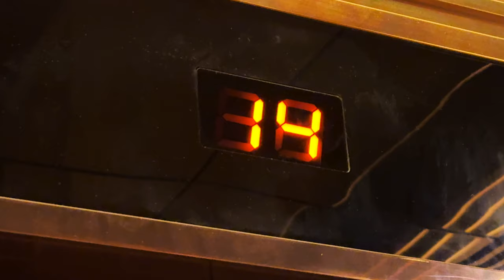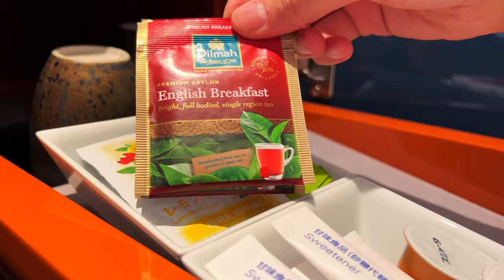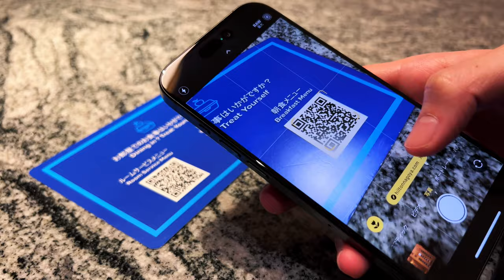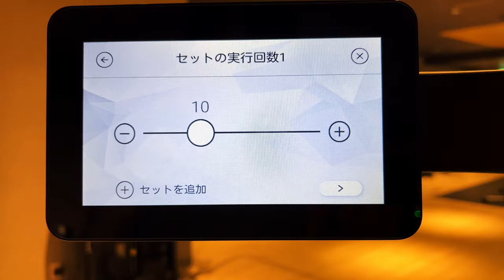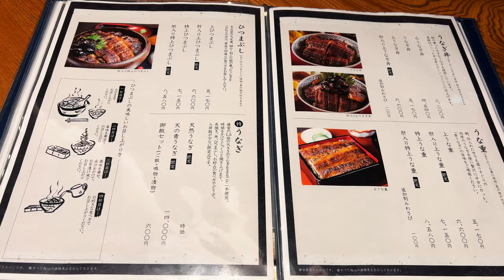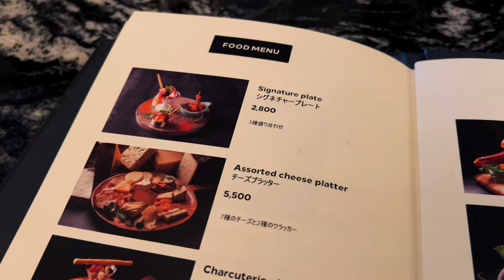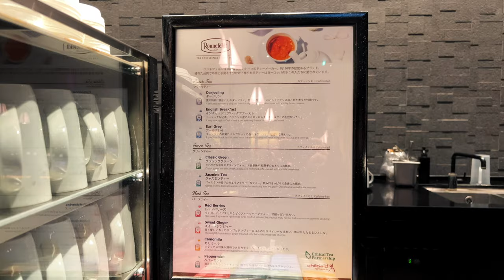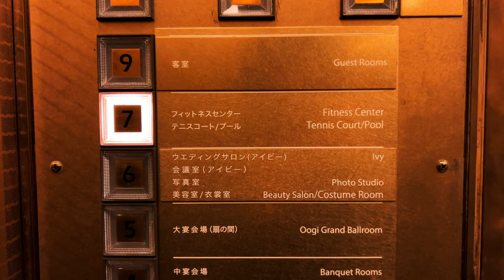【ヒルトン名古屋】名古屋めしを堪能する宿泊 | Nagoya Stay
2024年の今年、35周年を迎えるヒルトン名古屋に宿泊しました。

名古屋飯とホテルのフィットネスを堪能します。
夜食べたひつまぶしが本当に美味しかったです🤤

※この動画は2023年年末に撮影した動画です。

ムートン

▼ヒルトンお台場にも宿泊しました
【ヒルトン宿泊記】プライベートジャグジーとラウンジ@ヒルトン東京お台場

▼ヒルトン名古屋
〒460-0008 愛知県名古屋市中区栄1-3-3

▼鰻う おか冨士 - 名古屋のひつまぶし・うなぎ料理専門店 -
〒460-0008
名古屋市中区栄1丁目6番15号御園座タワー1階

▼Chapter
0:00 オープニング
0:11 ヒルトン名古屋へ
0:27 到着
0:51 チェックインしてお部屋へ
1:27 ルームツアー
5:15 フィットネスジム
6:43 晩御飯　ひつまぶし
8:56 バー
9:53 寝る準備
10:38 おはようございます
10:49 朝食
12:53 プールとサウナ
14:07 チェックアウト
14:18 エンディング

ホテルステイ、アフタヌーンティー、ゆったり旅行、お食事などの心地よい時間を共有します。
お届けするのは、東京都内在住のムートンとピギーです。

ムートン：冒険とリラックスを愛するナレーション担当。愛車はジムニー。
ピギー：一番好きな場所はベッド、目を離すとすぐサボる撮影担当。健康を意識して筋トレに励む。

・Arabesque No.1 in E major - Debussy
・Clair de Lune - Debussy
・The Girl with the Flaxen Hair - Debussy
・Reflets dans l'eau - Debussy
・Rhapsody in Blue - Gershwin
・Walzer Op.39-15 - Brahms